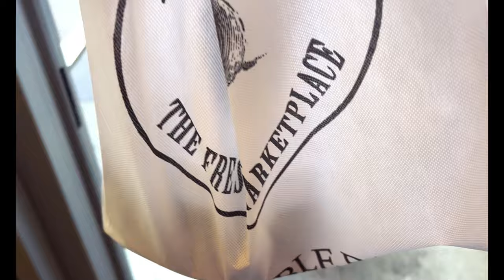New Jersey Apartment Tour! New York v/s NJ / Why INDIANS Lives In New Jersey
Discover why New Jersey is the favored living destination for Indians compared to the bustling NYC. Join us and @AlbeliRitu as we explore a stunning New Jersey apartment, unveiling the charm, convenience, and reasons behind this choice.

New Jersey vs. NYC, Indian Living Choice, Apartment Tour, AlbeliRitu, Richa and Saurav World, Preferred Location, Living Experience, NJ Lifestyle, Apartment Showcase, Indian Community, New Jersey Explained, Comparison Video, RichaSauravWorld, Travel and Lifestyle, Richa and Saurav

Long-tail keywords:

New Jersey vs. NYC living choice: Indian perspective revealed with @AlbeliRitu
Exploring a New Jersey apartment: Richa and Saurav World's Indian living comparison
Preferred location for Indians: Richa and Saurav World's New Jersey vs. NYC video
Unveiling NJ's charm: Richa and Saurav World's apartment tour with @AlbeliRitu
RichaSauravWorld's Indian living insights: New Jersey apartment tour explained

Title : Why Indians prefer to Live in NJ over NYC! New Jersey Apartment Tour! Ft. @AlbeliRitu